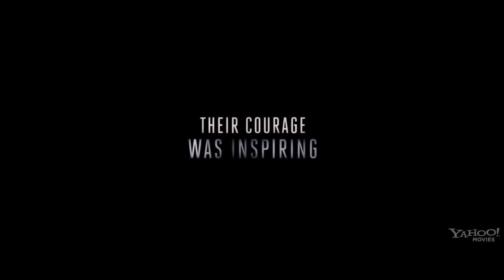Hajsza a győzelemért (Rush) 2013 - 2. angol előzetes HD